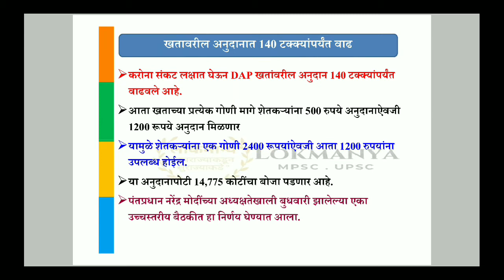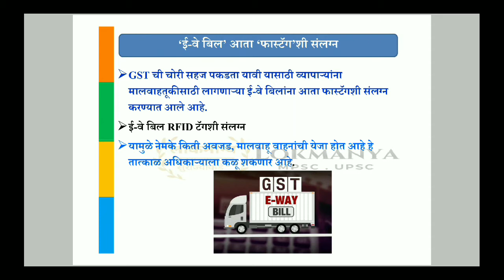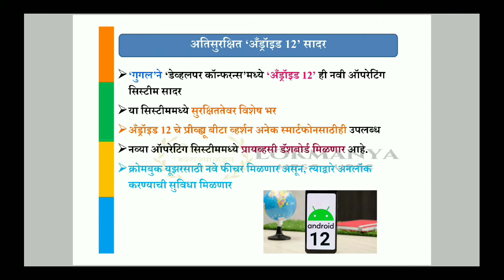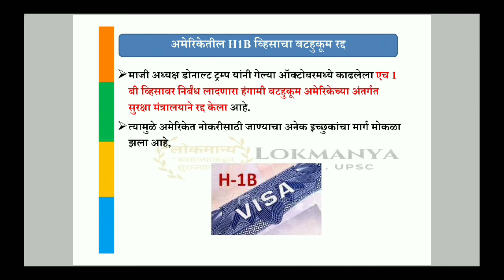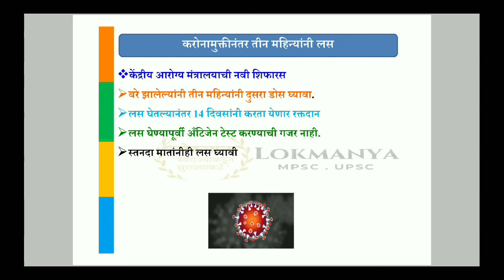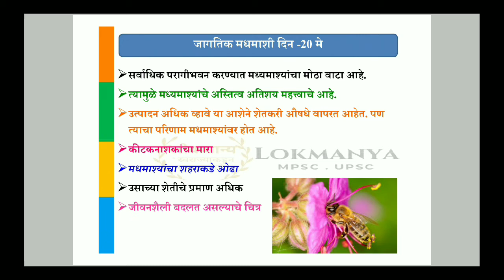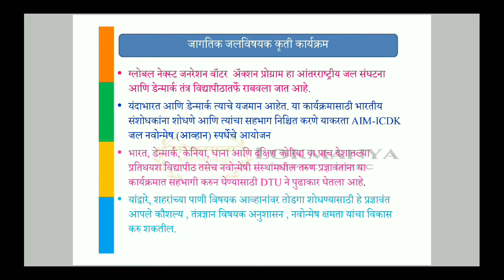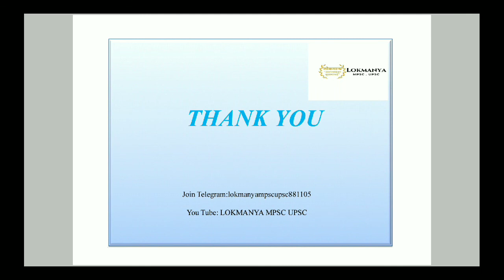चालू घडामोडी 20 मे 2021 DNA | लोकसत्ता,मटा,सकाळ,लाेकमत ,THE HINDU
" विशिष्ठ व वैश्विक चालू घडामोडी "
"लोकमान्य " तर्फे चालू घडामोडी  20 मे 2021 DNA (Daily News Analysis) लोकसत्ता,मटा,सकाळ,लाेकमत THE HINDU

लाइक करा
शेअर करा

WORLD HONEYBEE DAY
GI TAG